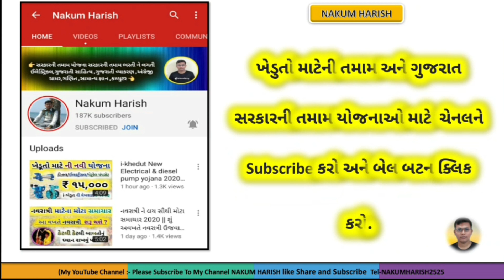new cyclone in Gujarat 2021 || હવામાન વિભાગ ની મોટી જાહેરાત તૌકતે નામનું વાવોઝોડું આવી રહ્યું છે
About this video   :-  આજના વિડીયો માં હવામાન વિભાગ ની મોટી જાહેરાત વિશે વાત કરેલી છે

હાલમાં બીજી ચાલુ યોજનાઓ

# Automatic​
# Automatic readings​

monsoon forecast 2021 india
upcoming cyclone in bay of bengal 2021
cyclone tauktae 2021
monsoon prediction 2021 india
upcoming cyclone in bay of bengal 2020 after amphan
upcoming cyclone in ગુજરાત 2021
imd monsoon forecast 2021
indian weather news tod
upcoming cyclone in gujarat 2021
cyclone in gujarat 2021
cyclone in gujarat 2020 today
cyclone in gujarat today live
list of cyclones in gujarat
gujarat cyclone name
vavajodu in gujarat 2021
cyclone update in gujarat 2021